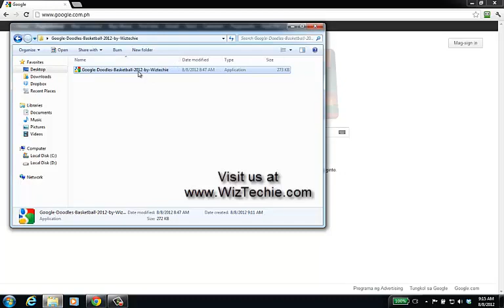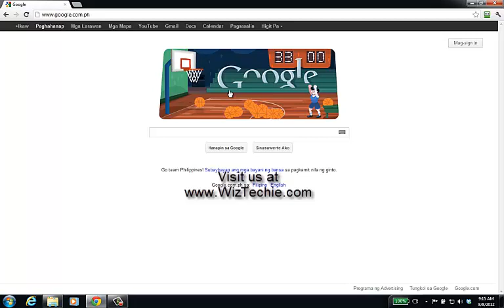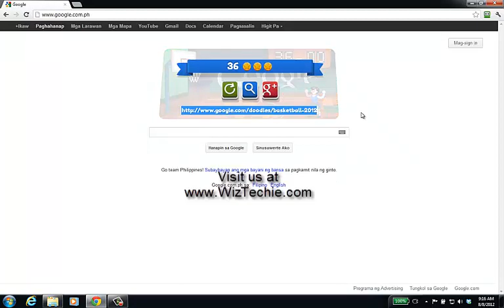Google Doodles Basktetball 2012 World Record 36 Points!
Google Doodles Basktetball 2012 World Record 36 Points! Learn how I did it.